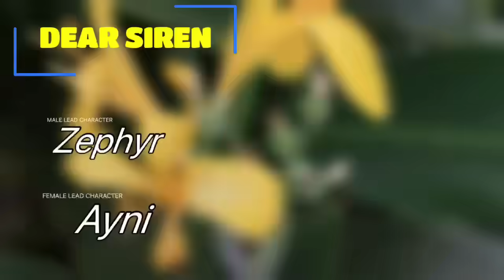BABAE NAGULAT NG MAY PUMAKYAW NG MGA TINDA NYA DAMIT, ITO PALA ANG BILYONARYO NYANG KA-CHATMATE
TITLE: MY BILLIONAIRE CHATMATE
CHARACTER: ZEPHYR AND AYNI
Story Written by: PENCILINFINITY8
Narrated by: JENELYN
Story Arranged by: TALES OF SIREN

➡️USERNAME : PENCILINFINITY8
Follow PENCILINFINITY8 on ⬇️
🌸Dreame
🌸Wattpad
🌸FameInk

SIREN LOVE STORIES

Tagalog Love Story | Tagalog Series Full Episode I Story Tagalog | Love Story Korean Drama Tagalog Version  | Love Story Tagalog | Tagalog Audiobook | Tagalog Radio Drama Stories | Short Love Stories Tagalog | One Night Stand | Dating Love Story